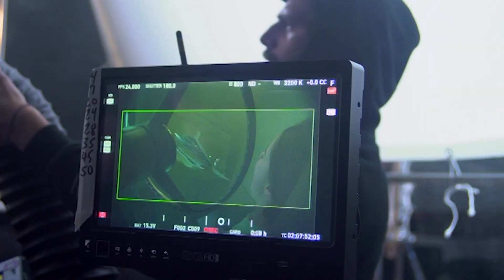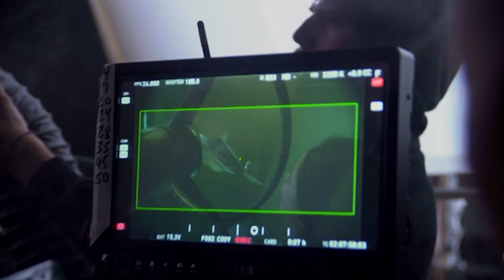Asi se hizo ANNABELLE VUELVE A CASA (Making Of subtitulado al español)